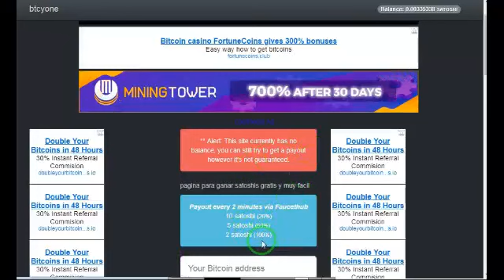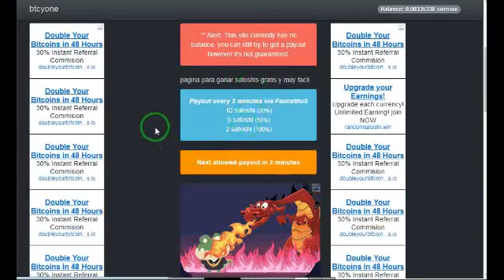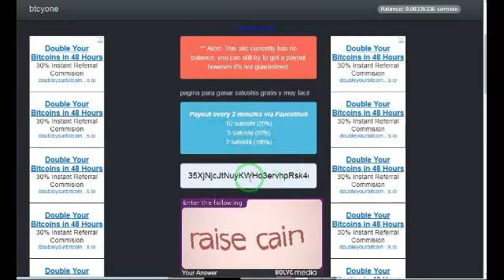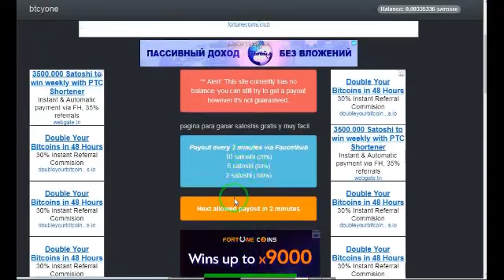موقع لربح عمله البيتكوين يعطينا من 2 الى 10 ساتوشي كل دقيقتين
رابط الموقع
الربح.
ربح المال,
المزرعة السعيدة,
بايبال,
بايزا,
payza,
payoneer,
مواقع صادقة,
ربح البيتكوين,
Proof payment,
ربح 1$,
ربح 2017,
ربح 5$,
ربح البيتكوين,
ربح البيتكوين كل 5 دقائق,
ربح المال,
ربح بلياردو,
ربح بيتكوين,
ربح بيتكوين مجانا,
ربح تابلت,
ربح تعبئة,
ربح تلفون,
ربح ثواني,
ربح حقيقي,
ربح حقيقي من الانترنت,
ربح حلال,
ربح حلال من الانترنت,
ربح حوحو,
ربح دريس,
ربح دقيقة,
ربح دوجكوين,
ربح دولار,
ربح دولارات,
ربح ذهب,
ربح راتب شهري,
ربح ربح,
ربح رصيد,
ربح روبل,
ربح روبل 2017,
ربح روليت,
ربح زوار كثر,
ربح ساتوشي,
ربح طريقة,
ربح فلوس,
ربح فيزا,
ربح قمار,
ربح كاش يو,
ربح كاميرا,
ربح كوينز,
ربح للمبتدئين,
ربح لوتو,
ربح مال,
ربح هاتف,
ربح هاتف مجانا 2017,
ربح هدايا,
ربح هواتف,
المواقع الربحية .
ربح الدولار .